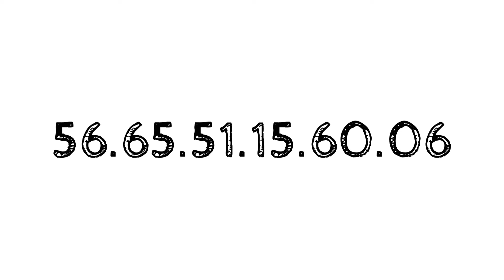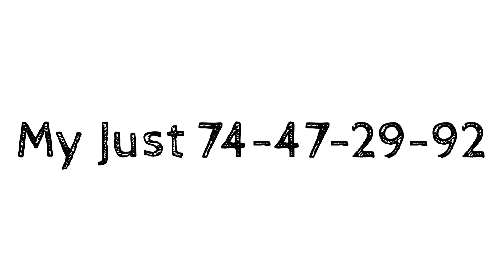Khanapara teer|29*11*2022|target number|house ending|target today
Dosto aj k es video ma hamne khanapara teer 29*11*2022 k liye formula k hisab sa house ending or target number nikala hain agar apko pasand aye to khel sakte ho